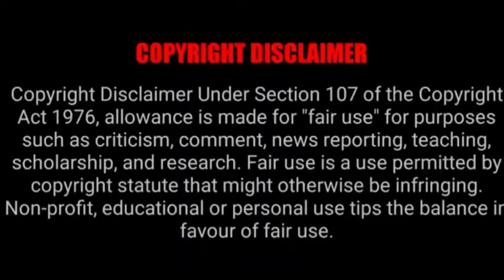Otho Otho Surjai Re/Nadiya kinare Pe@GuitaristTapan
This song is both from Bengali & Hindi movie "Anusandhan" And "Barsat Ki Ek Raat"respectively  and composed by R.D.Burman Saab.I realy want to tribute my tune to the birthday of the living Legend Lata Mangeshkar.Hope you  all too relate with my tune.

Song...Otho Otho Surjai Re(Bengali)
Nadiya Kinare Pe(Hindi)
Singer... Lata Mangeshkar
Movie..Anusandhan(Bengali)
Barsat Ki Ek Raat(Hindi)
Music...R.D.Burnan.
Latajis Hindi& Bengali Movie song.

Bengali & Hindi movie songs played on electric steel guitar of Lata Mangeshkar.